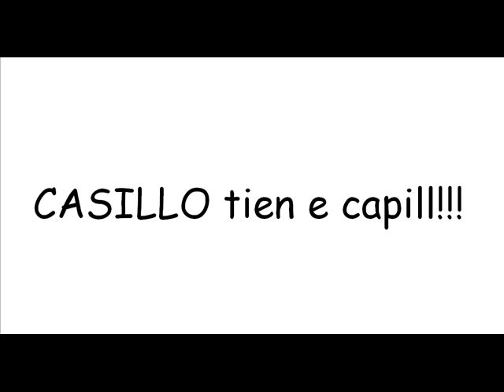Planet Fuck!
gruppo di idioti di Pompei xD